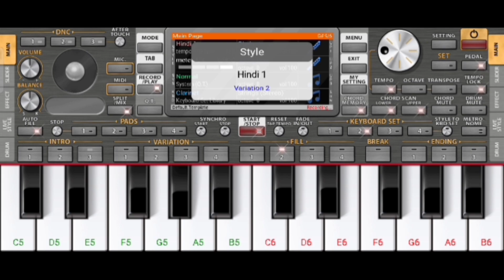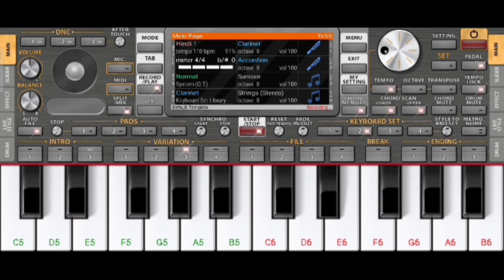Bela chaw Bela Chaw songs piano tutorial |ORG2022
★★Bella casino ORG2022 Play music★★

★public search★

money heist,
money history,
money history song,
money history movie,
money history ringtone,
money heist season 5 volume 2,

Capyright disclaimer under section 107 of copyright act 1976, allowance is made for "fair use" for purpose such as criticism, comment, news, reporting, teaching, scholarship and research.Fair use in a use permitted by copyright statute that might otherwise be infringing.Non-profit, educational or personal use tips the balance in favor of fair use.